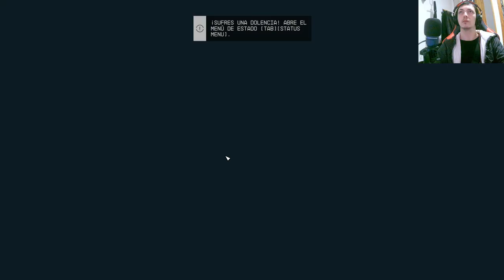¡Descubre la Primera Base Marciana! 🚀🌌 ¡No te lo pierdas!